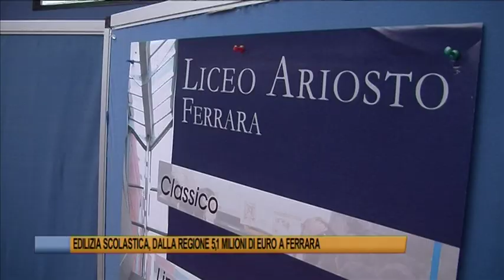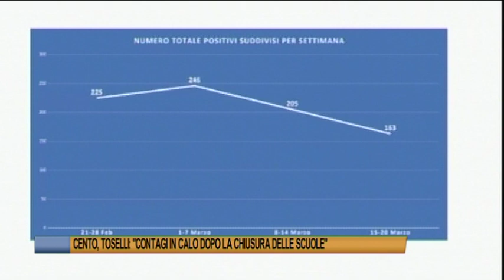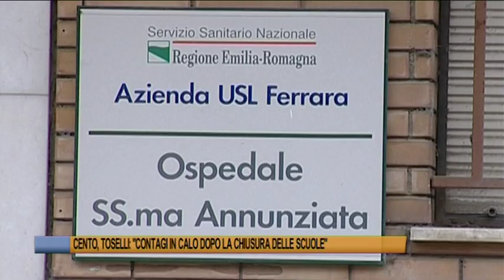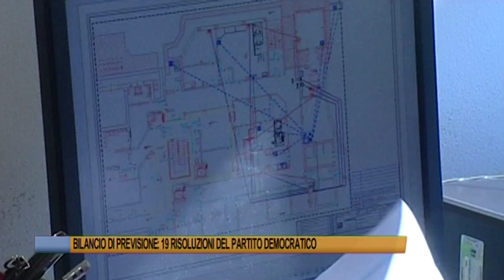Telegiornale di Ferrara del 23 marzo 2021 Edizione delle 13,30